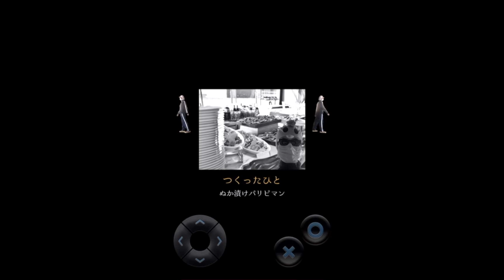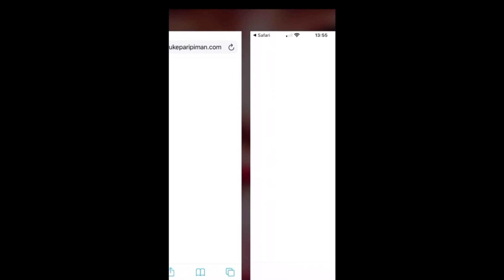実写版クソゲーRPG